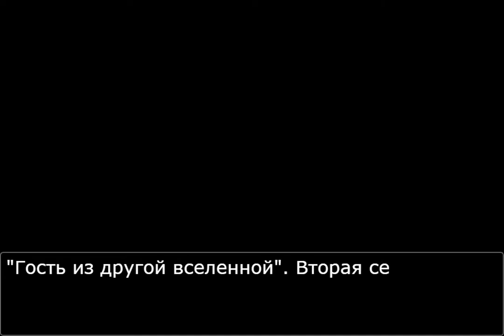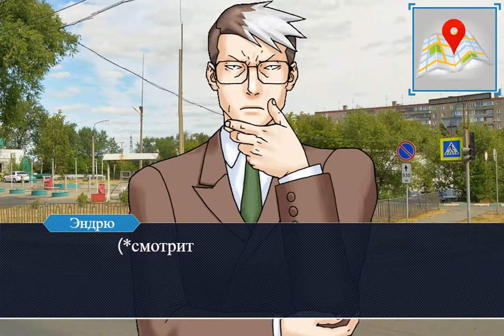Гость из другой вселенной. 2 серия